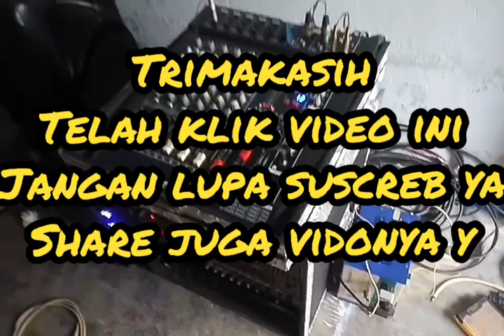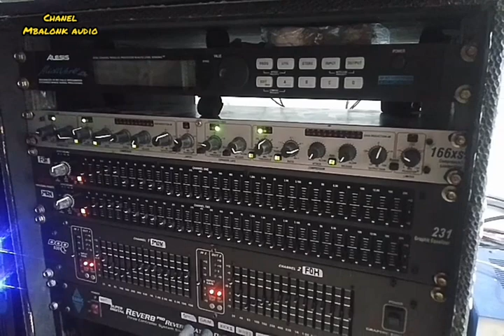Grebeg sound dimarkas besar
Grebeg sound di markas.  mumpung lagi cek sound pake bok baru, di markas b
esar